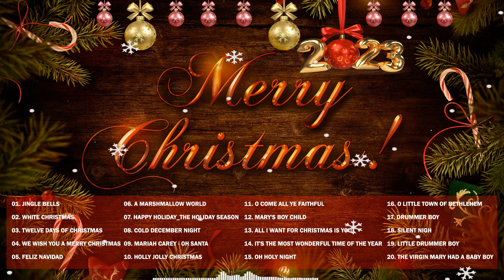Christmas Songs 2022 and Happy New Year 2022 🔔 Music Club Christmas Songs 🎅🏼 Merry Christmas 2022 🎄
Hi Everybody !
✪ Slow Rock Collection is the best music channel for music lovers on Youtube, with the best Christmas songs of all time that we want to bring to you.

I collect the best Indie & Folk & Pop songs
© BLicense 3T Music Group
© Copyright by 3T Music Group
☞ Do Not Reup